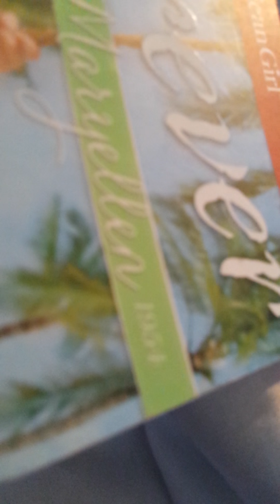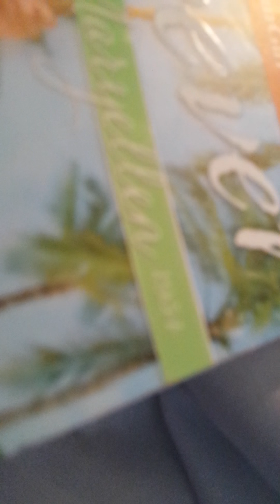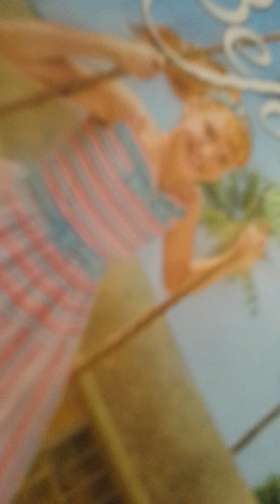Maryellen meet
I was just showing you teddies my first American girl doll ahhhhh